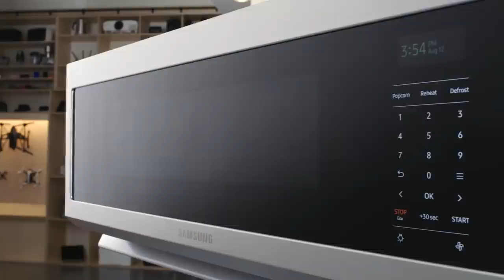Samsung Smart SLIM Microwave - Tech Demo from Best Buy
Julio, a real Best Buy Blue Shirt, is in The Lab to show you what he likes about the Samsung Smart SLIM Over-the-Range Microwave. It has a sleek, space-efficient design that’ll look great in your kitchen and free up space above your cooktop. But this microwave has all the cooking space and technology you need. It has the most powerful ventilation system in over-the-range microwaves, with a 550 CFM hood ventilation capacity. It removes steam, smoke and cooking odors quickly.

You can tell this microwave what to do, too. Use Bixby, Amazon Alexa, or Google Assistant to turn on the fan or the LED light bar. Julio thinks that comes in handy when his hands are busy while he’s cooking. The LED lighting bar is helpful too. It’s wide and is Samsung’s brightest cooktop LED lighting. It evenly illuminates your entire cooktop, so you can see everything you need to.